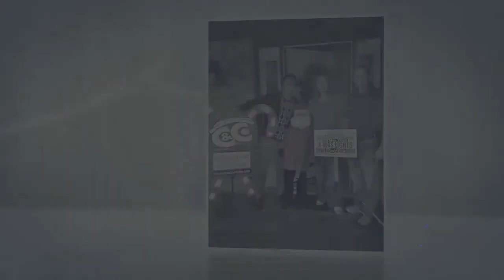2011 Candy Cain Holiday Lights Travis Country Austin TX Contest Winner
Presented by Ricky Cain, Travis Country resident and Realtor with Cain Realty Group - Austin Keller Williams Realty Southwest Market Center. 512-675-SOLD

Join us as we celebrate this year's Travis Country Candy Cain Holiday Lights contest winner!  Every year Travis Country residents enter a contest to receive a complimentary custom holiday lights package from Cain and Company and Dennington Decor.  Make sure to enter  next year if you didn't enter this year!